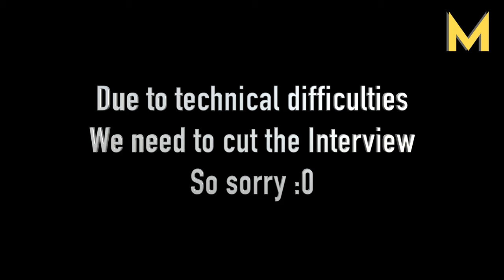Awesome tips on How to be grateful!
Watch until the end to find out how.
Another fun and funny live chat with my bros!

Effortless Fun way to Stay Happy and Positive!

Helping each other to be better. Building a Tribe with a Positive Vibe!
Live to give!

- Get A discount for Streaming at Streamyard (click the link)

Let us all spread the love and have a fantastic day!

Have a Marvelous Mind!

All my best x
Meynard Marcellano